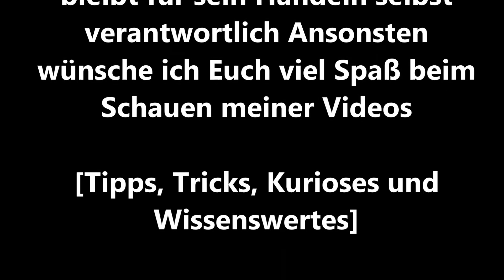Marmelade Konfitüre vor Schimmel schützen vermeiden Tipps+Tricks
In diesem Video erkläre ich Euch, was Ihr beachten müsst, damit Eure Marmelade nicht schimmlig wird